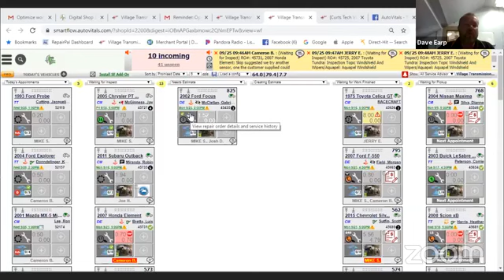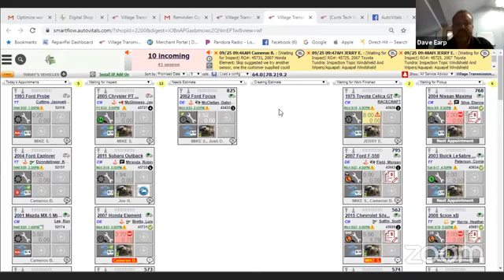Open New Doors With A Full-Time Estimator [Ep. 34]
We talk a lot about workflow on Digital Shop Talk Radio, and on this week's episode we are going to take a deep dive into how an effective, custom-tailored workflow setup can help maximize the potential of your shop's output. Specifically, we are going to look at an area many have wondered about but aren't really sure what to think: full-time estimators.

In this 30-minute episode, we have shop owner Dave Earp (Village Transmission, Edmonds, WA) on with host Tom Dorsey to talk about his full-time estimator and how he uses that role to maximize his shop's potential. We will also discuss what to look for in an estimator and how to help optimize your shop's workflow.